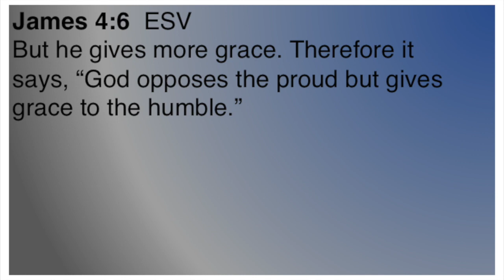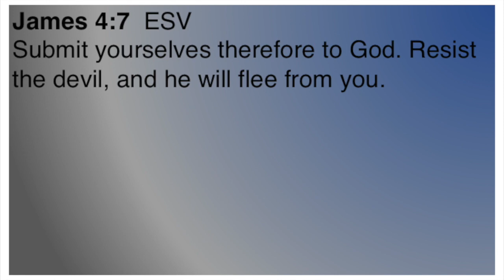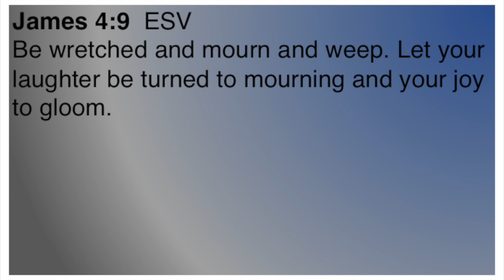How Do We Receive God's Grace That We Need to Grow? (James - Video 32)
James’ first words of 4:5 told us we need God’s grace to grow (vs. just to be forgiven). Ok – How? How do we receive God’s grace we need to grow? The answer shouldn’t be surprising…

See practical Bible lessons from the book of James for living the Christian life and growing spiritually as a follower of Christ.

Part of a series of short video Bible study lessons on the Bible book of James.